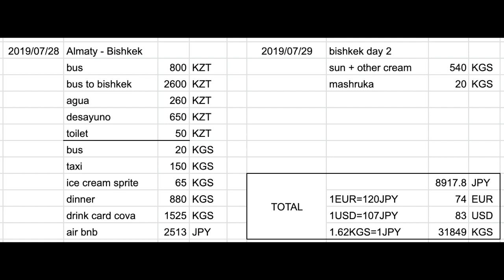ビシュケク２日間観光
2019年7月28日アルマトイ（カザフスタン）からマルシュルートカ(ミニバス）で出発し、ビシュケク（キルギスタン）に到着しました。トルコで友達になった友人にビシュケクを案内してもらいました！首都としてはあまり大きくない都市ですが、居心地が良かったです。キルギス料理（こちらの動画では、ピラフ、ホシャン、シャカラ、ボルソックなど）は美味しいですよ！キルギスの夜も楽しめました。
AIRBNBで一泊し、2019年7月29日、ウズベキスタン、タシュケント行き夜行バスに乗りました。

料金等の情報に関しては、3:52に表示されます。誤記がありましたので、下記に記載します:
5718 JPY
48 EUR
53 USD
3545 KGS (corrected to 0.62KGS=1JPY)